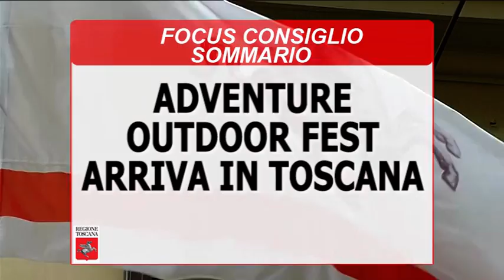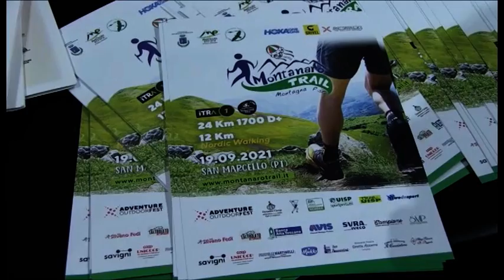TOSCANA TV FOCUS CONSIGLIO Puntata 391 31Lug21